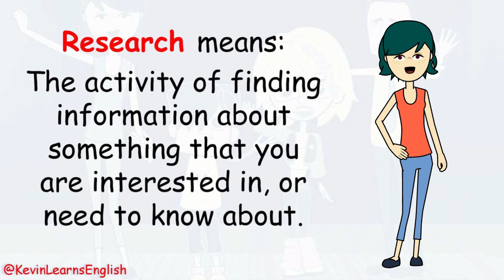Do you know what RESEARCH means? --- Learn English with Kevin 😁😉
Do you know the meaning of RESEARCH? Here are some examples for you.